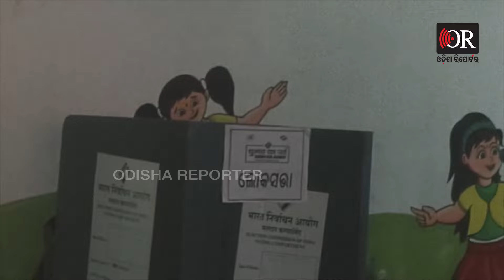ଦୁଃଖ ବୁଝିବେ ନୂଆ ସରକାର କୋଉଠି ବିସ୍ଥାପିତ.. କୋଉଠି ଦାଦନ.. | Odisha Reporter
କିଏ ରାୟପୁରରୁ ଆସିଛି ତ କିଏ ଦୁର୍ଗରୁ… ପୁଣି କିଏ ଆନ୍ଧ୍ରପ୍ରଦେଶ ଇଟା ଭାଟିରୁ ତ ଆଉକିଏ ମୁମ୍ବାଇରୁ.. ଦିନେ ପେଟ ପାଟଣା ପାଇଁ ଭିଟାମାଟି ଛାଡ଼ି ସେମାନେ ବାହାରକୁ ଯାଇଥିଲେ ଦାଦନ ଖଟିବାକୁ। କିନ୍ତୁ ଆଜି ନିର୍ବାଚନ ର ମୋହ ସେମାନଙ୍କୁ ଟାଣି ଆଣିଛି ନିଜ ଗାଁକୁ ..  ଚାଷୀ ହୁଡ଼ିଲେ ବରଷେ, ଭୋଟର ହୁଡିଲେ ପାଞ୍ଚ ବର୍ଷ ବୋଲି ସେମାନେ ଜାଣିଛନ୍ତି। ସେମାନଙ୍କ ଗୋଟିଏ ଗୋଟିଏ ଭୋଟ ଦେଶ ଗଠନରେ ସହାୟକ ହୋଇ ପାରିବ ଏକଥା ସେମାନେ ଭଲରେ ବୁଝନ୍ତି ..ସେଇଥିପାଇଁ ଦାଦନ ଗଡ କୁହା ଯାଉଥିବା କଣ୍ଟାବାଞ୍ଜି ନିର୍ବାଚନ ମଣ୍ଡଳୀର ସବୁ ଗାଆଁ ରେ ଦାଦନଙ୍କ ଘର ବାହୁଡ଼ା ହୋଇଛି।